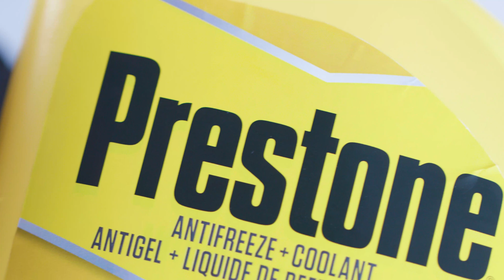Prestone Antifreeze+Coolant | Prestone Answers | New Coolant Technology | Canadian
Prestone answers why new Antifreeze+Coolant technology is critical for use in today’s modern engines and how Prestone Antifreeze+Coolant ensures optimal engine temperature, power and longevity for all of today’s vehicles.